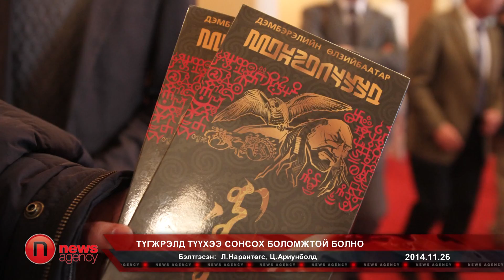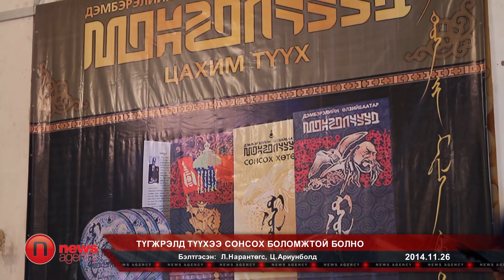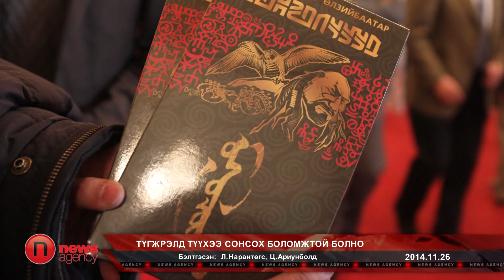Түгжрэлд түүхээ сонсох боломжтой болно